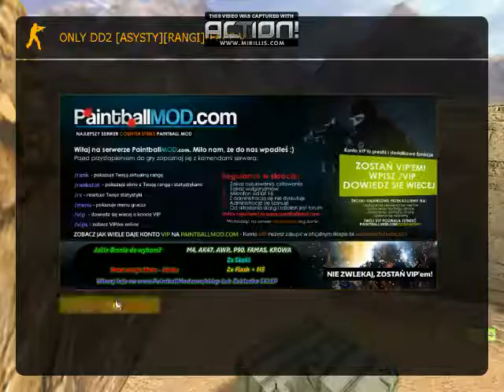Zagrajmy w Counter strike 1.6 odc.10